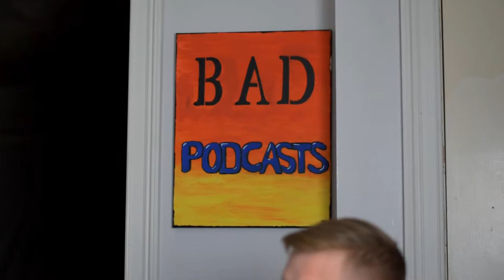B.A.D. Podcast - 9/11, Kanye's Album, and Supernatural Encounters: Part 1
Welcome to the B.A.D. Podcast featuring Ben and Daniel!

Episode 12: In part 1 of this two part episode, we go through 9/11 theories, Daniel's obsession with Kanye and his new album, and alien and ghost encounters.